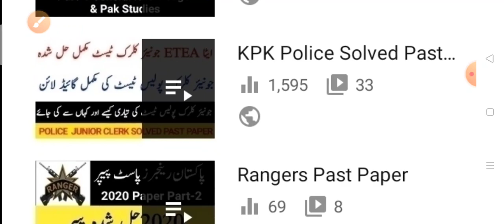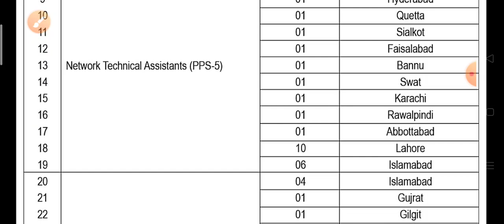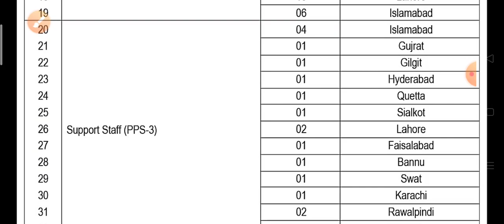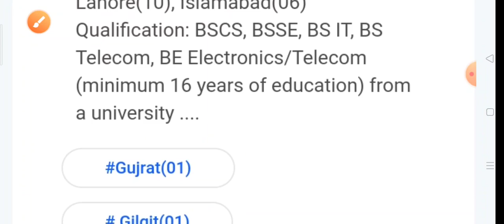Pakistan Software Export Board (PSEB) Jobs2021||Federal Government Jobs 2021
اپلائی کرنے کے لیے نیچے لنک پر کلک کریں

Urdu Grammar

NewJobsKnowledgeGuru